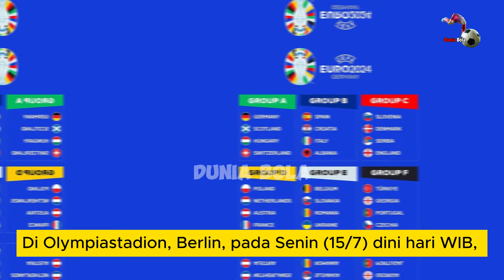Top Skor Euro 2024 Peraih Sepatu Emas Kali Ini Adalah....